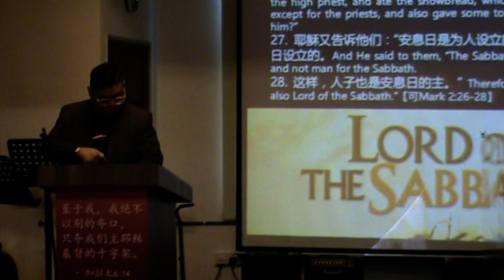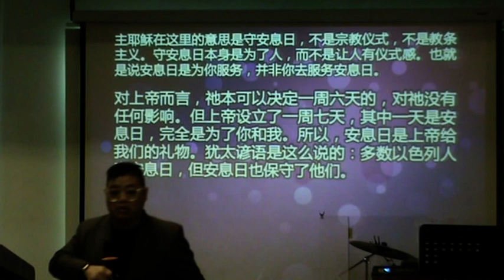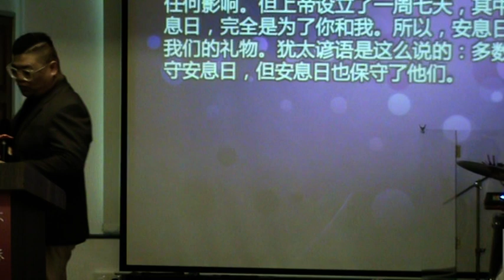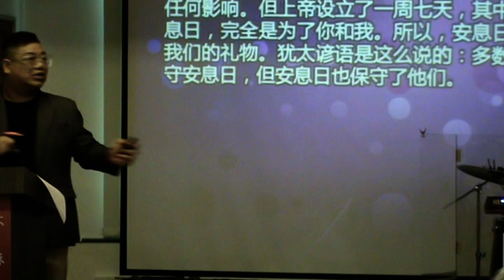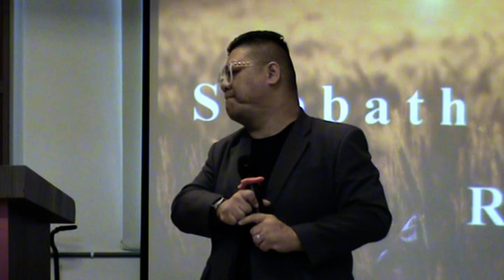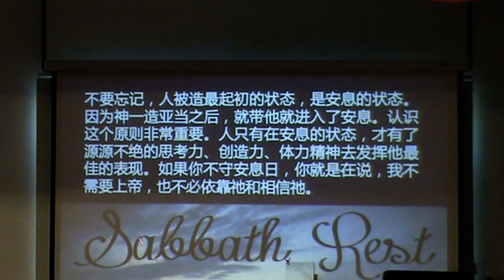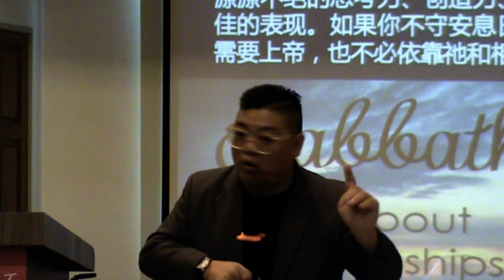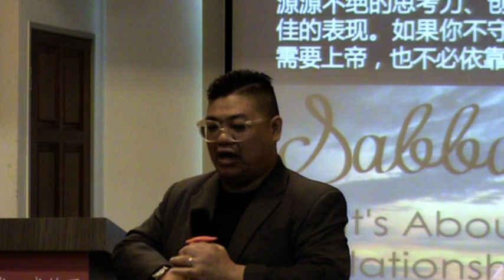守安息日不该做什么？(必看，福建话)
2019年02月24日，星期天
《安息原则》讲道精华